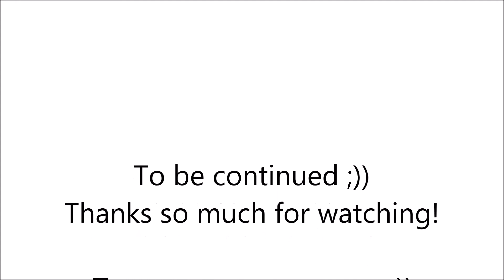Album. Part 4. Tutorial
Hello, friends!
This is the fourth part about how I made an album of seven sheets of paper in one collection.